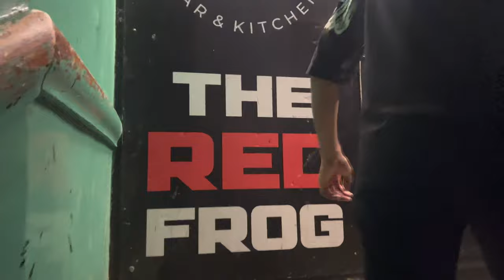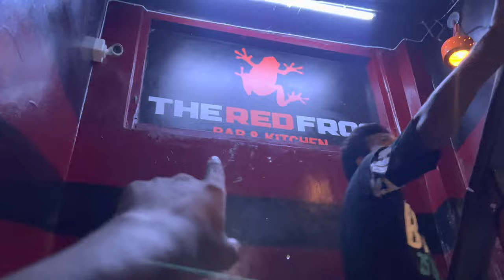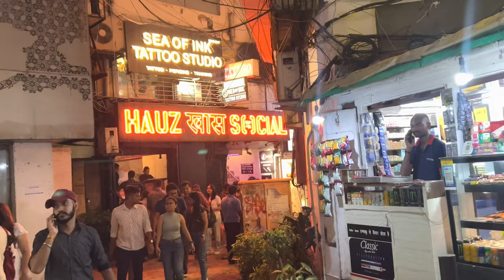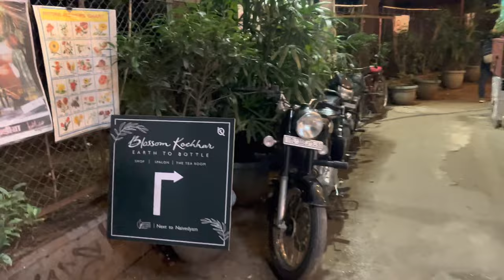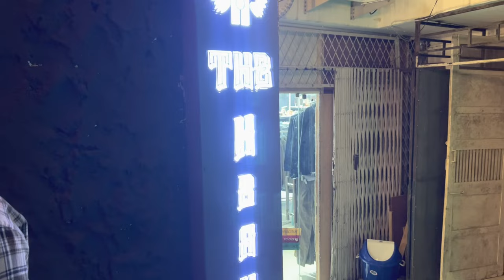Best Clubs In Hauz Khas Delhi | Best Club Road | Best Lake View Cafe | Good Crowd | Trending Clubs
Address: Hauz Khas Village, Deer Park, Hauz Khas, New Delhi, Delhi 110016